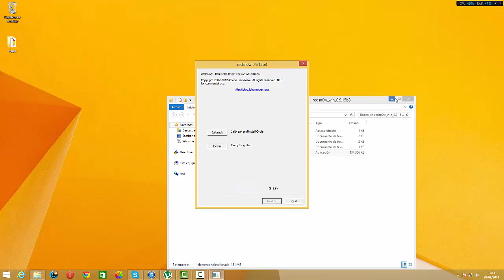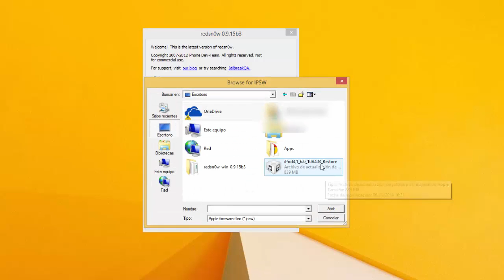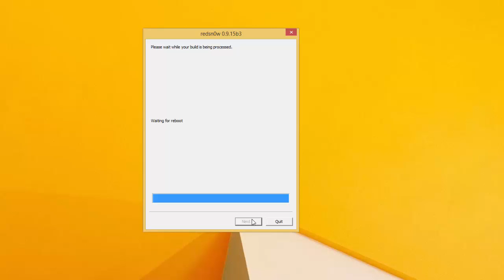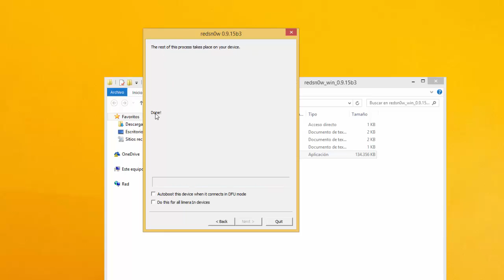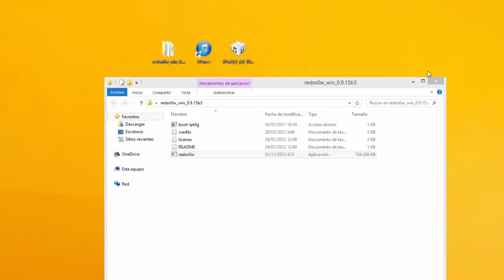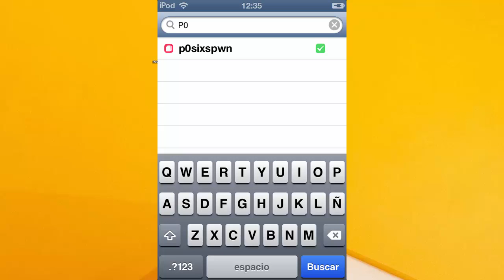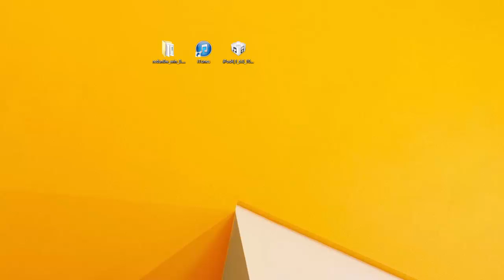Jailbreak UNTethered para iOS 6.1.6.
¡¡¡¡¡¡¡¡¡¡¡¡¡¡¡¡¡¡¡¡ESTE JAILBREAK SOLO SIRVE PARA DISPOSITIVOS CON iPod Touch 4G e iPhone 3GS Y CON LOS OTROS DISPOSITIVOS DE APPLE!